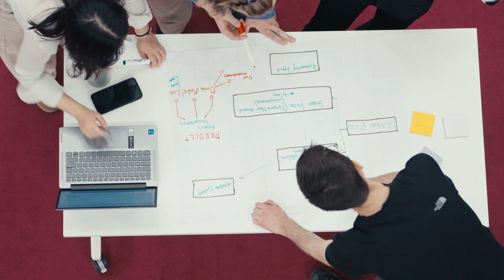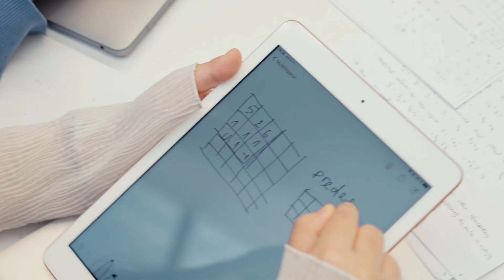Data Science, BSc | Aalto University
The major Data Science of Aalto Bachelor’s Programme in Science and Technology provides upcoming experts with the knowledge and tools to understand, analyse and apply the principles of machine learning, programming, artificial intelligence, statistical inference, and process optimisation to solve complex problems in today’s data-driven world.